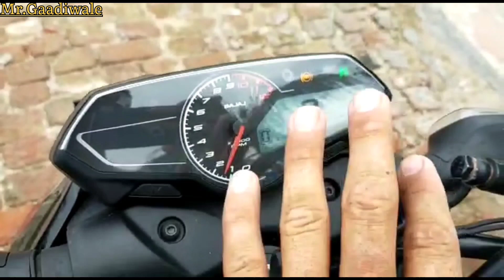2022 New Pulsar N160 | Bike ऐसी की चलते ही मजा ajyega आपको Pulsar N160 2022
2022 New Pulsar N160 | Bike ऐसी की चलते ही मजा ajyega आपको Pulsar N160 2022 ‎@Mr. Gaadi wale

car Accessories

12 v mobile car charger

car charger
 Involve  Strong Fiber Air Freshener